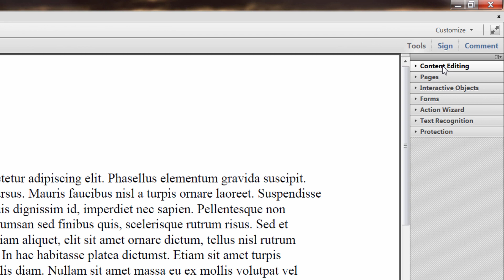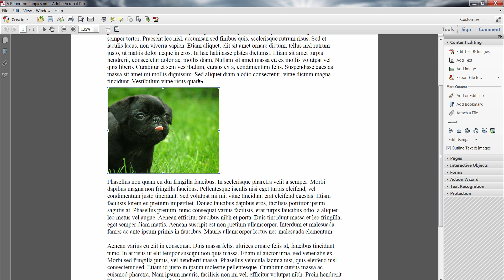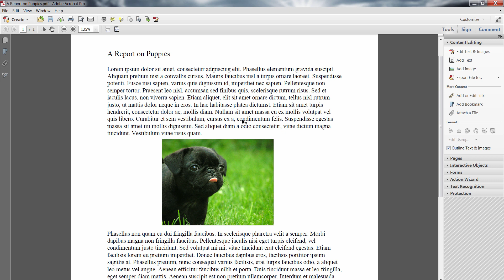How to insert an image into a PDF document using Adobe Acrobat Pro 11 | Pixascene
This tutorial will walk you through the process of how to insert an image into a PDF document using Adobe Acrobat Pro 11.

Helpful Tool and Software:
Amazon US
Amazon US
Amazon US
Amazon US